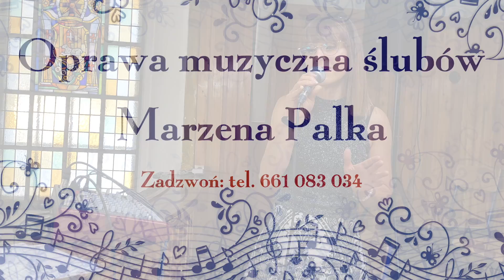Oprawa muzyczna ślubów - Marzena Palka - Oceany (pl wer. Oceans) - podkład na fortepianie - Jangok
Tekst piosenki:
Oceany
Znad oceanów do mnie wołasz,
Gdzie każdy krok niepewny jest.
Ty jesteś tam, gdzie niewiadoma,
Tam znajdę grunt dla wiary mej.

I będę wzywać imię Twe,
I ponad fale patrzeć chcę,
Gdy burzą się,
Dla duszy pokój w Tobie jest,
Gdzie pójdziesz Ty, tam pójdę też.

Mój strach utonie w Twojej łasce,
Bo ręka Twa, prowadzi mnie,
I Ty mnie nigdy nie zawiodłeś,
Wiem teraz też nie zawiedziesz mnie.

Duchu prowadź mnie, gdzie wiara nie ma granic,
Daj mi chodzić nad wodami,
Gdziekolwiek mnie zabierzesz.

Prowadź głębiej niż pójść mogą moje stopy,
Moja wiara się umocni,
W Twej obecności Boże.